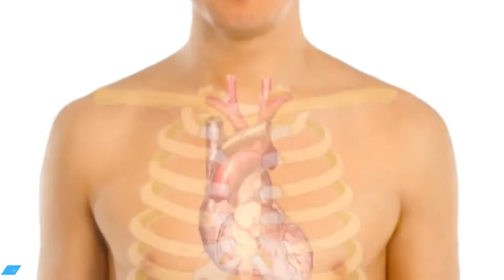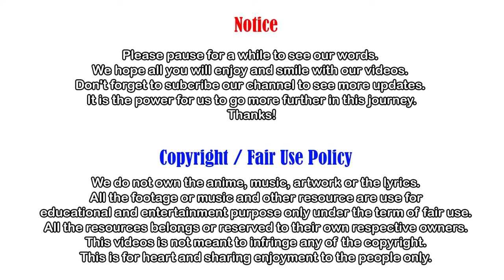Tips on How To Overcome Fear and Anxiety In Sports - Self Motivation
- 🔥 Video Topic: Tips on How To Overcome Fear and Anxiety In Sports - Self Motivation

Special thanks to: Sports & Game